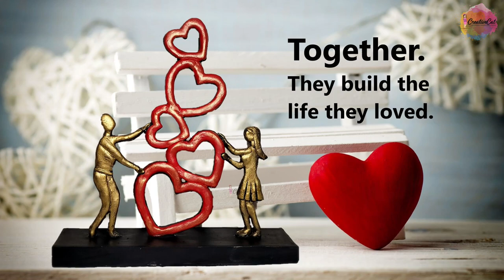4 lovely home decor sculpture ideas, home decoration, art and craft, showpiece, clay craft, crafting